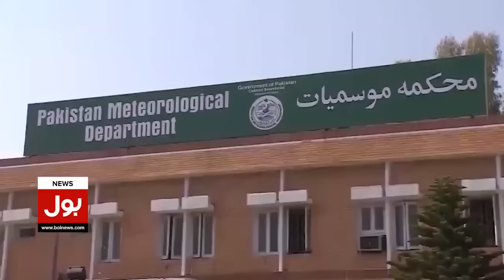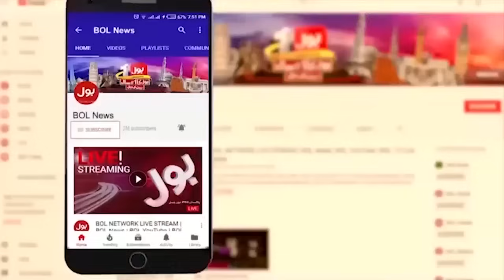Heavy Rainfall in Karachi | Weather Forecast Update Today | Breaking News